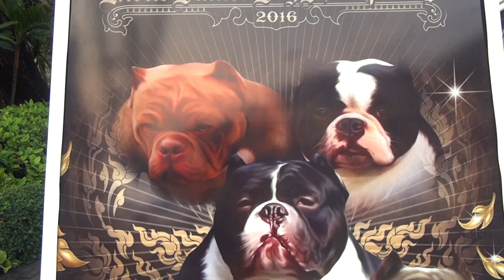Exotic Bullies Dog Show Pattaya. Выставка собак в Паттайе